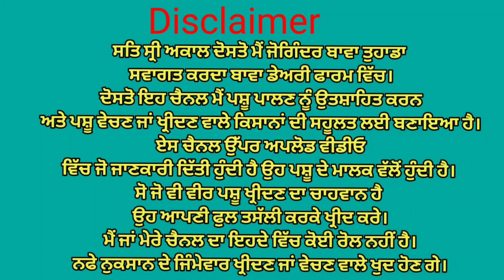ਘੱਟ ਰੇਟ ਤੇ ਗਾਵਾਂ ਵਿਕਾਉ😱😱😱ਏਰੀਆ ਮੋਗਾ। Bawa dairy farm